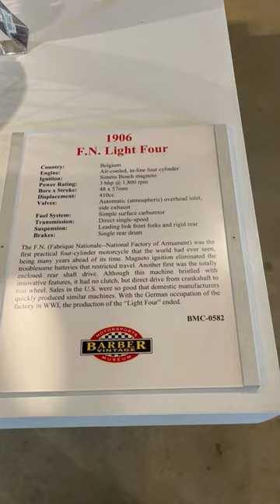1906 FN Light Four Motorbike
Very cool vintage motorbike on display at the Barber Motorsports Museum in Birmingham Alabama.